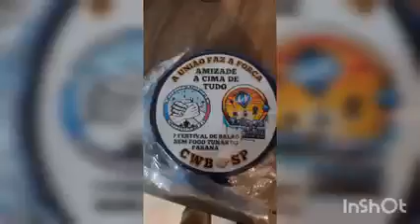VALE À PENA VER DE NOVO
Canal Balão de Jornal